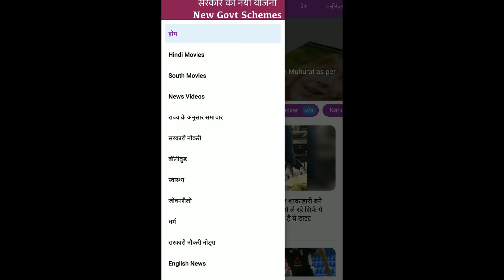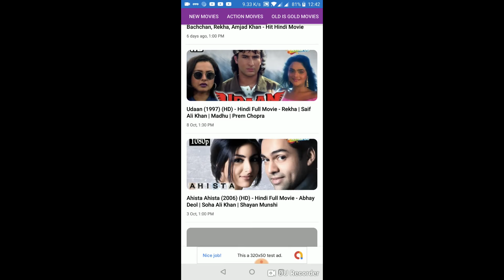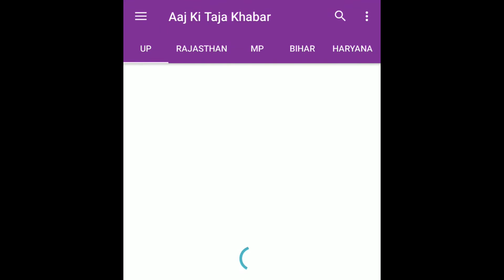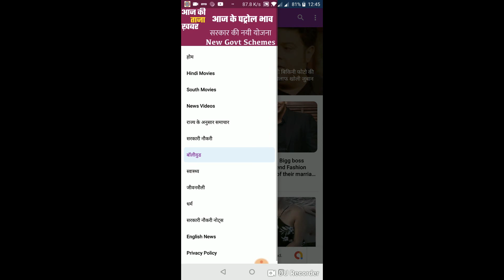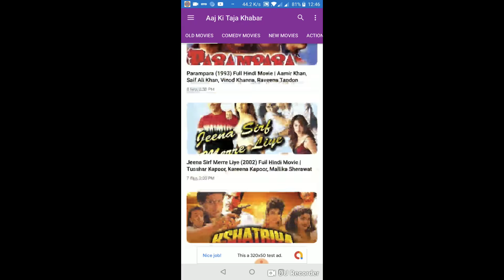Create App like NewsHunt and Earn 2 Lac Per Month from Admob